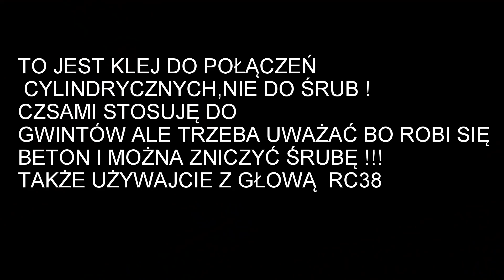Bufor beczka do szybkiego nalewania wody do opryskiwacza sterowana elektro zaworem